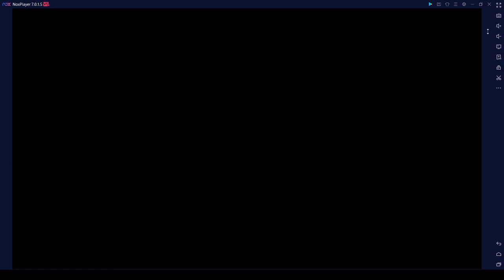Light, the Kobold Lord (Normal) Secret Batle SAO ARS Ranking Event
Sword Art Online alicization Rising Steel